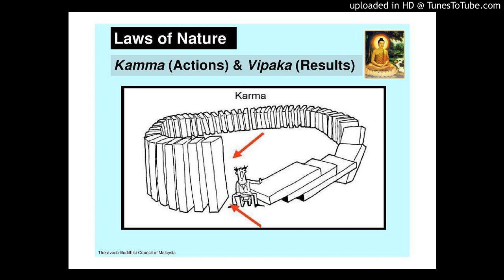Kamma Vipaka [福建] (Part 7/27)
What is the influence of present life Kamma